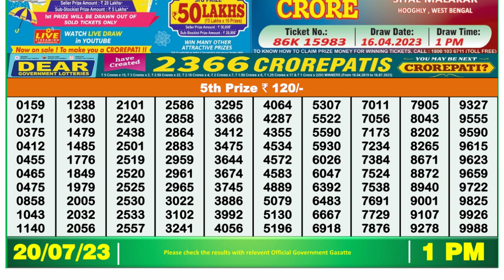🔴Dear Lottery Sambad Live 1pm today 20.07.23 Nagaland State Lottery Result